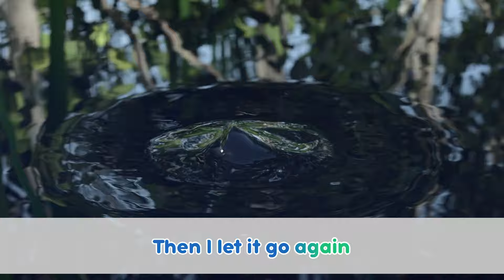🎤 🔤 Если весел ты‎️‍ 😊 Учим Английский язык с Машей 🌟TaDaBoom песенки для детей 👱‍♀️ Маша и Медведь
🌎🇬🇧 Учим Английский язык с Машей 🌟
🎵 Если весел ты‎️‍ 🎈 Песенки для малышей
🎵 If you are happy and you know it  🎉😊 Nursery Rhymes
🎵 Автобус 🚍 Песенки для малышей
🎵 Wheels on the Bus 🚍 Nursery Rhymes
🎵 Шалун- балун 🛕🥚 Песенки для малышей
🎵 Humpty Dumpty 🥚👑 Nursery Rhymes
🎵 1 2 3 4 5 🐠🐸 Песенки для малышей
🎵 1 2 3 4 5 🐟🔢 Nursery Rhymes
🎵 Овечка 🌻🐑 Песенки для малышей
🎵 Baa,Baa,Black Sheep🐑🎶 Nursery Rhymes

🍁🍂 Осень с Машей и Медведем!